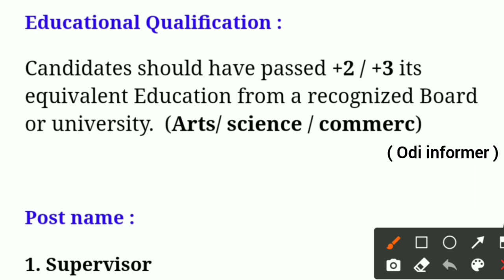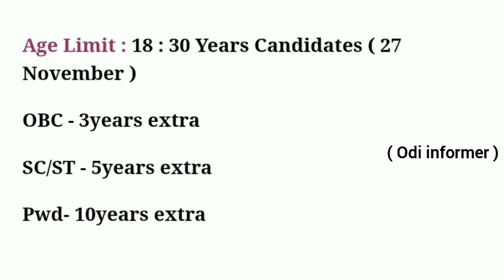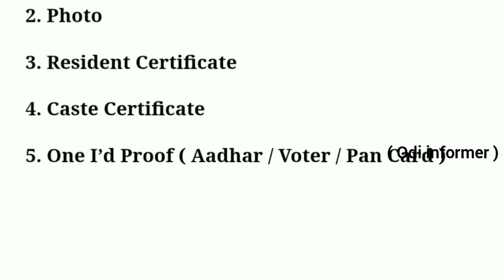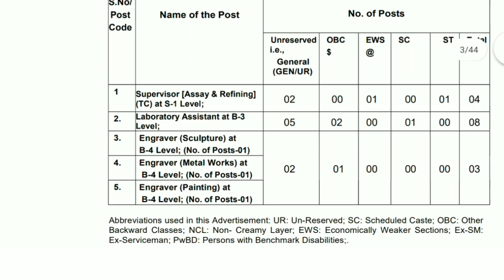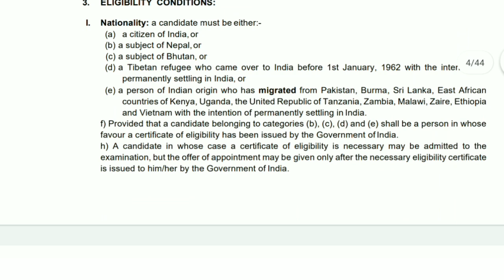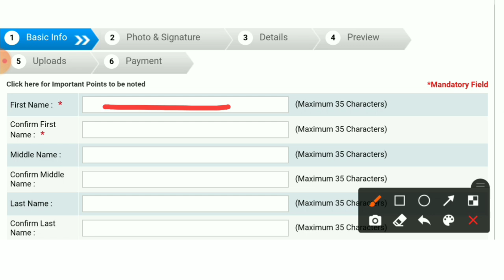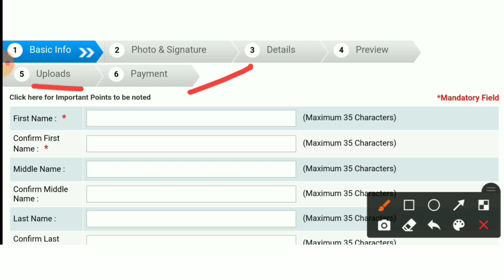Odisha supervisor jobs//Odisha govt jobs 2021//Odisha job updates 2021//odisha government jobs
Odisha supervisor jobs//Odisha govt jobs 2021//Odisha job updates 2021//odisha government jobs//Jobs in Odisha

Topic Covered:
1.odisha postal jobs 2021
2.postal job vacancy 2021
3.Free job alert
4.Odisha job alert
5.job vacancy 2021 odisha
6.panchayat level jobs
7.Block level jobs
8.odisha post office requirement 2021
9.Primary  Teacher Requirement 2021
10. tata power job 2021
11.aadhar card job requirement 2021
12.Latest Government jobs
13.Sarakari Naukari
14. UIDAI vacancy 2021
15.Odisha tahasil Office Requirement 2021 16.Odisha Collector Office Requirement 2021